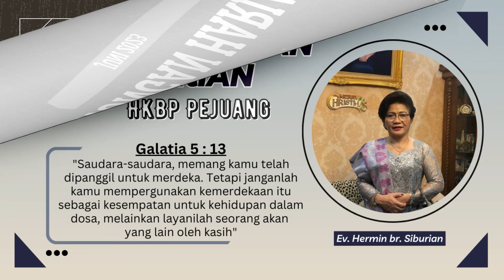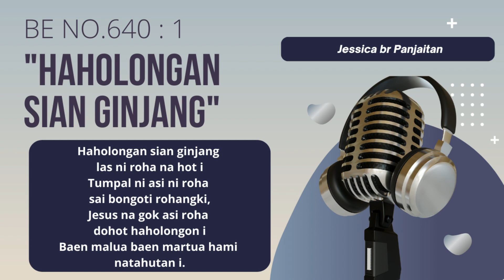HKBP Pejuang Bekasi - Renungan Harian 24 Juni 2023 - Galatia 5 : 13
Renungan Harian
24 Juni 2023
Renungan oleh : Ev. Hermin br. Siburian
Ayat Renungan : Galatia 5 : 13
Singer : Jessica br. Panjaitan
Video Editor : James Sitanggang

bank HKBP Pejuang Bekasi:
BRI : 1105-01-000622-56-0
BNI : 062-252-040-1